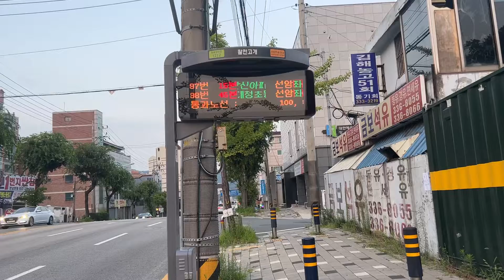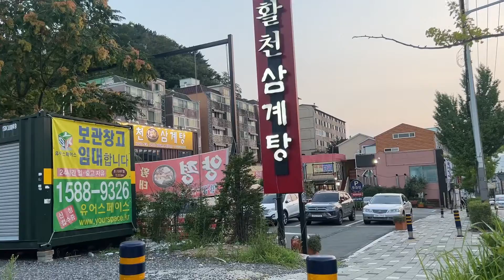Suasana Sore Hari Dikorea selatan Saat musim panas,Jam Tujuh Malam Masih Terlihat Terang.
Beginilah suasana dikorea selatan saat musim panas walau sudah jam 7malam tetapi masih kelihatan seperti siang.